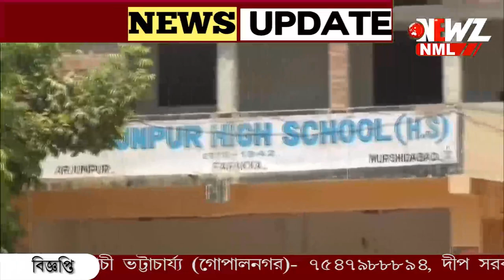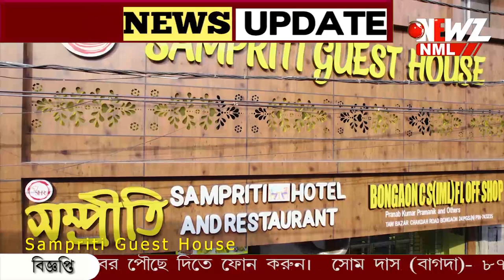এক স্কুল, একসাথে ৩৬ শিক্ষকের চাকরি বাতিল!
এক স্কুল, একসাথে ৩৬ শিক্ষকের চাকরি বাতিল! কলকাতা হাইকোর্টের রায়ে শোচনীয় অবস্থা ফারাক্কার অর্জুনপুর উচ্চ মাধ্যমিক বিদ্যালয়ে।